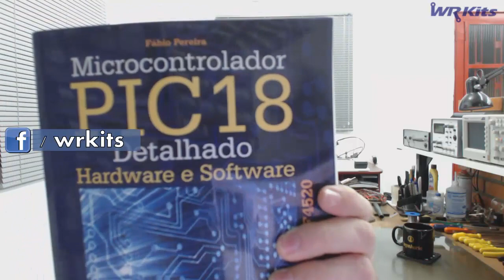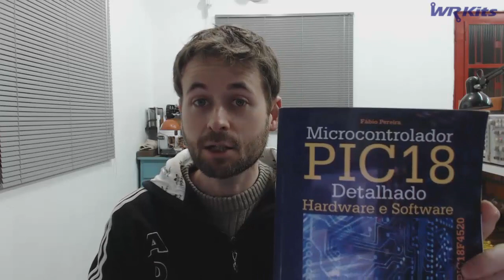LIVRO PIC18 DETALHADO | Somente Leitura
Compre o livro PIC18 detalhado:

No Somente Leitura de hoje, conheça o excelente Livro Microcontrolador PIC18 Detalhado do Fábio Pereira!